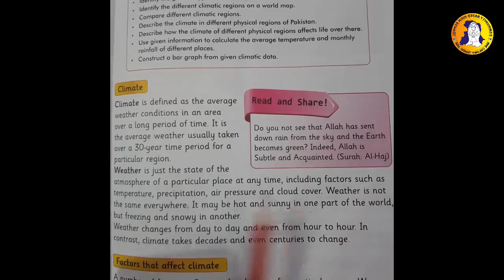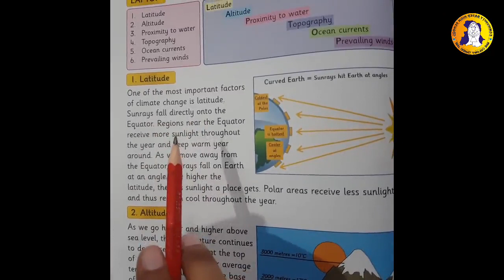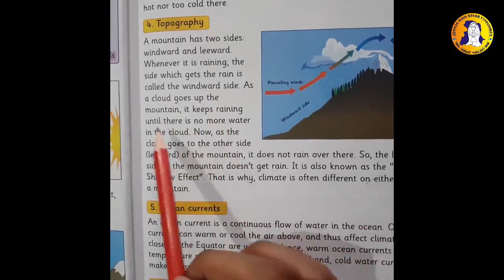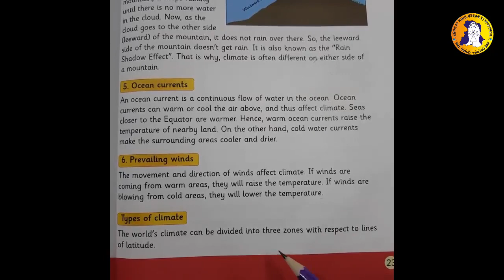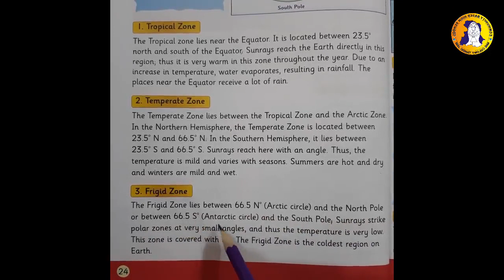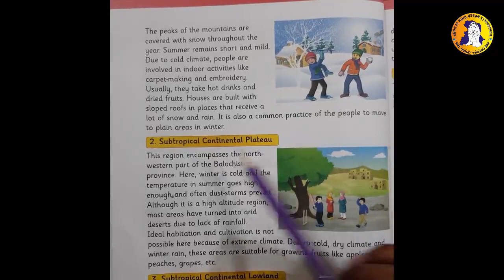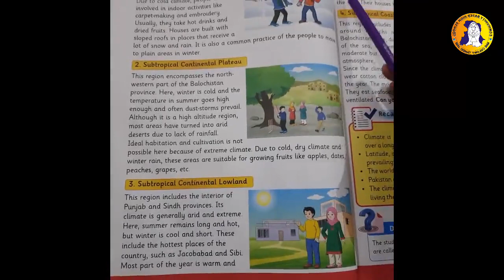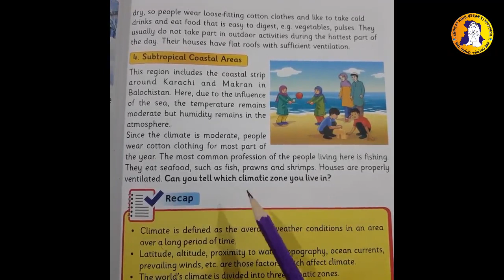4th Lesson-Climate of the World-Class 5 Social Studies-AFAQ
4th Lesson:Climate of the World
Class: 5
Subject: Social Studies